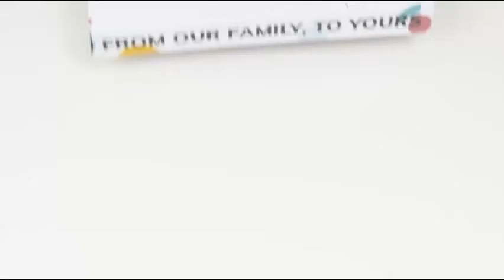Lusso Gear Kids Travel Tray Inspire Active Toddlers & Big Kids for Years, Dry Erase Board & Eating